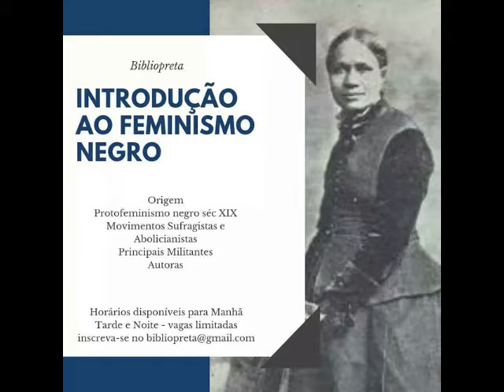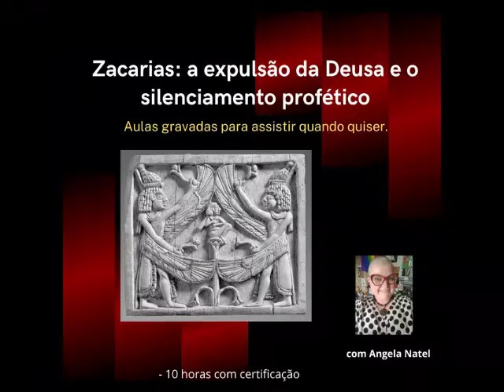Mitos e narrativas sobre as mulheres. Acesse a live completa na descrição.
Siga e apoie Sueli Feliziani e a Bibliopreta

FORMAS DE PAGAMENTO:
2. PicPay: @angelanatel
3. Mercado Pago (nesse caso acrescentando 5 reais ao valor total)